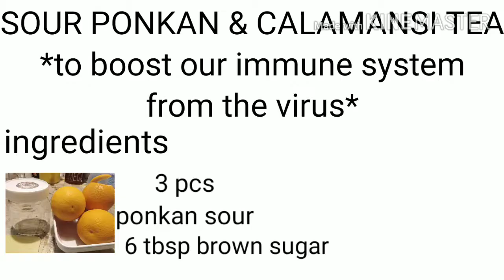TEA VITAMINS C|FRESH AND EASY TO PREPARE|BEST DRINK IN THE MORNING|FULL RECIPE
Jefferzel version of ponkan tea
That gives you vitamins,strong immune,to boost your body from the virus.THEN  try my other OWN recipe of MY GINGER TEA also.